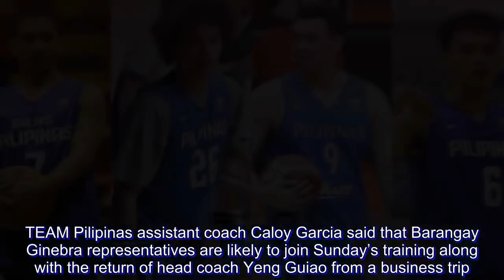Ginebra stars set to report for PH team practice after PBA semis heartbreak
TEAM Pilipinas assistant coach Caloy Garcia said that Barangay Ginebra representatives are likely to join Sunday’s training along with the return of head coach Yeng Guiao from a business trip.

After Ginebra’s three-peat hopes for the PBA Governors’ Cup title got shattered by archrival Magnolia, 108-112 loss in Game 4 of the semifinals last Friday night, Garcia is expecting Greg Slaughter, Scottie Thompson, Japeth Aguilar, and LA Tenorio to join the men’s national basketball pool starting on Sunday night at the Meralco Gym.

Stanley Pringle, who arrived from United States last Friday, is also expected to come on Sunday, while Finals-bound Paul Lee and Ian Sangalang of Magnolia are still uncertain if they will show up on Sunday’s practice.

The four Ginebra stars are likely to play in their Wednesday’s tune-up against Jordan as Guiao will be prioritizing the 13 players, who appeared in the first three practices, when they test the mettle of the Jordanians on Monday.

“I think coach Yeng would use our 13 players that has been practicing but since natalo yung Ginebra so they’ll show up on Sunday’s practice,” Garcia said. “Hindi ako sure kung gagamitin ni coach Yeng for Monday’s game but basically yung 13 players kasi has been practicing yun ata muna yung focus ni coach Yeng.”

Guiao will be leaning on June Mar Fajardo, Christian Standhardinger, Arwind Santos, Alex Cabagnot, Marcio Lassiter, Jayson Castro, Gabe Norwood, Troy Rosario, Beau Belga, JP Erram and Matthew Wright as well as cadets Kai Sotto and Ricci Rivero.

But the lead assistant coach said that they are still adjusting especially the new comers and returnees.

“Medyo nangangapa pa sila June Mar but yung mga luma naman who played for us already for the last Gilas medyo nakuha naman nila,” he said. “I think it’s just the adjustment of the new guys pero so far okay naman yung pinakita nila.”

After the two tune-up matches against Jordan this coming week, the men’s national team will battle Lebanon on November 23 and 25.